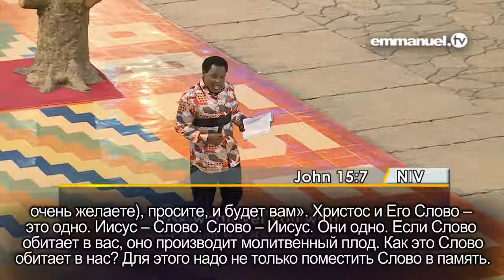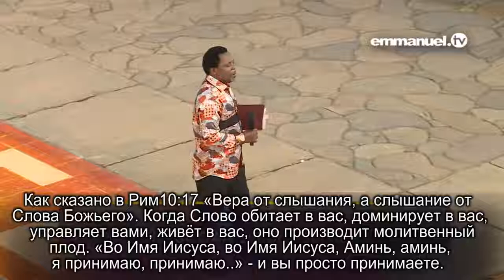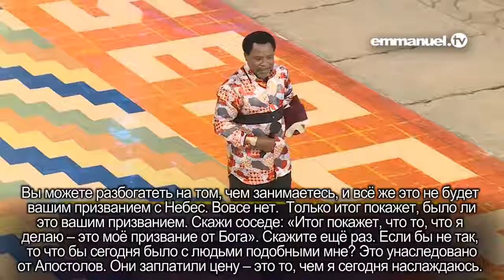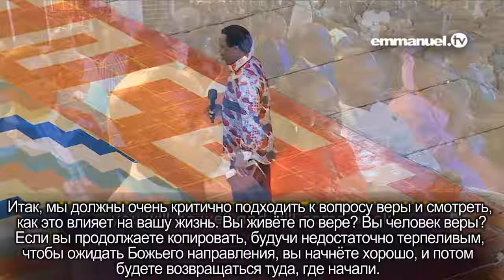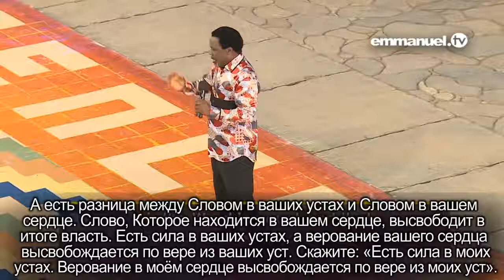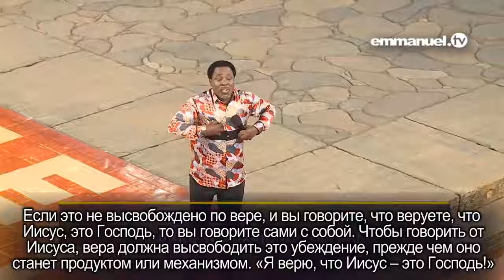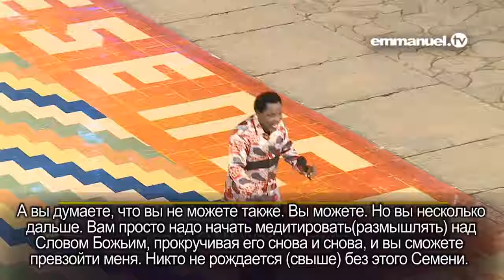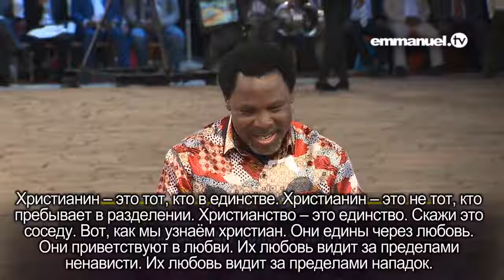Как надо размышлять над Словом ТБДжошуа